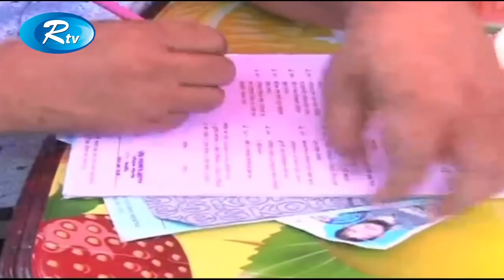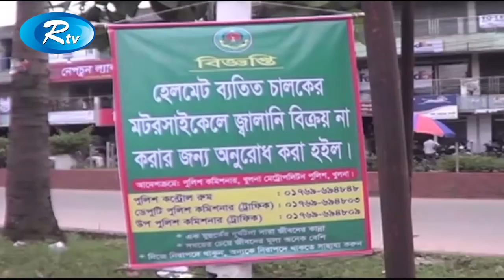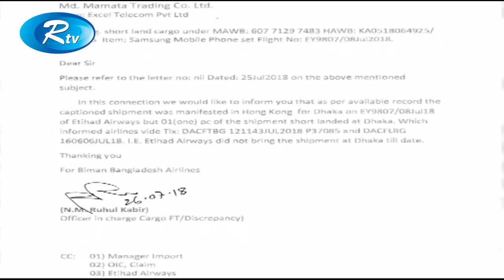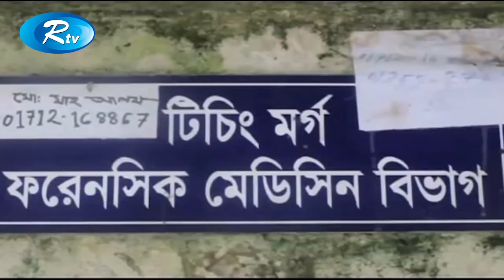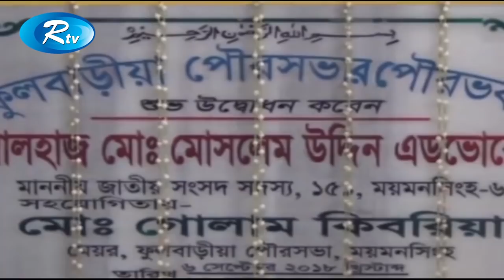Rtv News | সন্ধ্যার সংবাদ | 08-September-2018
News : Rtv News | সন্ধ্যার সংবাদ | 08-September-2018 |

- Team RTV